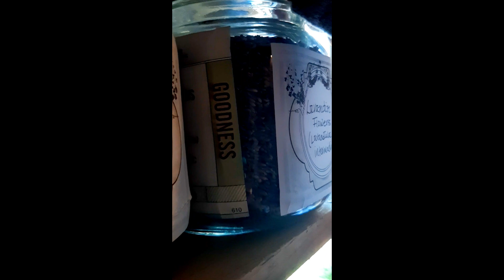A Friend for Tea by Keri Parker | 2022 Video Contest Runner Up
We are surrounded by the most talented, creative community and this has been especially obvious in the submissions we received this year in our short-form video contest. We asked entrants to create fun, compelling videos inspired by Mountain Rose Herbs, and then we found ourselves with so many amazing videos, we were hard pressed to choose. We particularly want to share this sweet finalist entry by Keri Parker with you. It touched our hearts with its charm, creativity, and quiet honoring of the natural world. Enjoy A Friend for Tea.